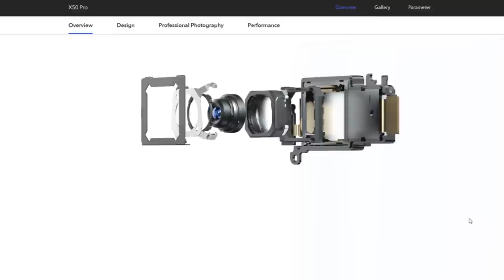Is this the END FOR SMARTPHONE GIMBALS?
With the newly released VIVO X50 PRO, is this the end for smartphone gimbals?

ALL GEAR USED IN THIS VIDEO and TO FILM:
SmallRig Cage for Canon M6 Mark II
15 - 45mm lens
Canon M50 Batteries on Amazon
Comica BoomX D-D2 on Amazon